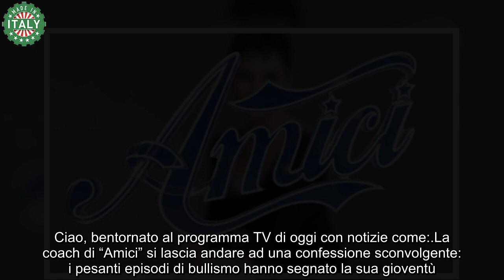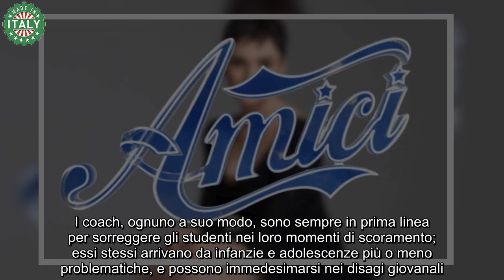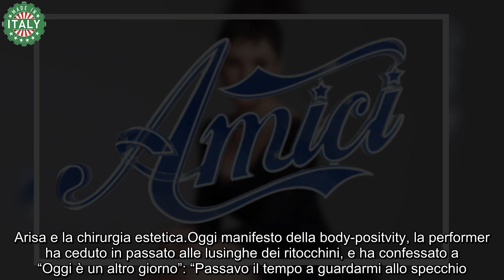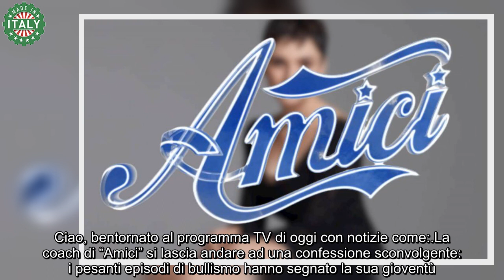“Chiamata pecora perché puzzavo” coach di Amici esce allo scoperto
Lo dice il nome stesso del programma: il format “Amici” scoraggia con fermezza ogni episodio di sopraffazione e le rivalità malsane tra gli allievi della scuola; al contrario, favorisce lo scambio di opinioni e la crescita personale.

Non a caso, del resto, molti talenti reduci da “Amici” hanno ammesso di aver compiuto un importante percorso professionale, ma prima ancora umano, durante la loro permanenza nello show.

I coach, ognuno a suo modo, sono sempre in prima linea per sorreggere gli studenti nei loro momenti di scoramento; essi stessi arrivano da infanzie e adolescenze più o meno problematiche, e possono immedesimarsi nei disagi giovanali.